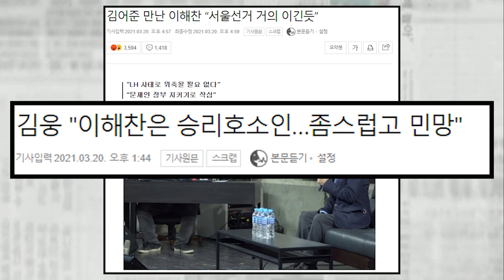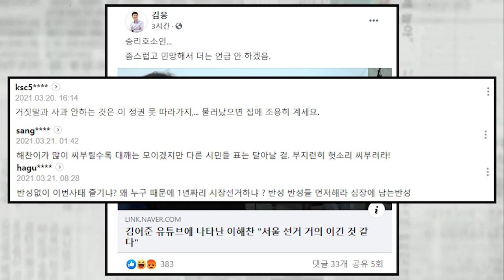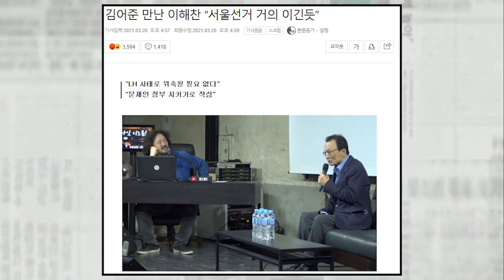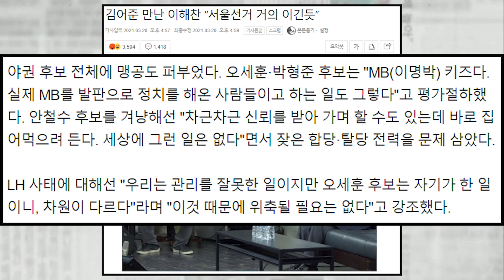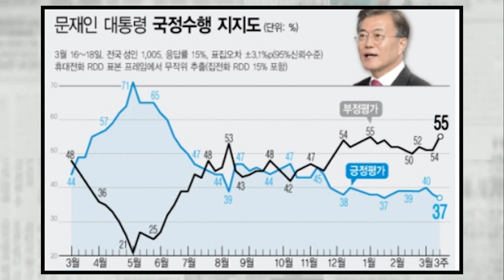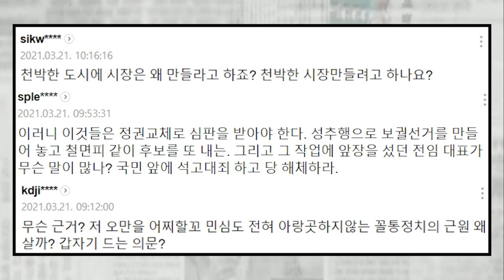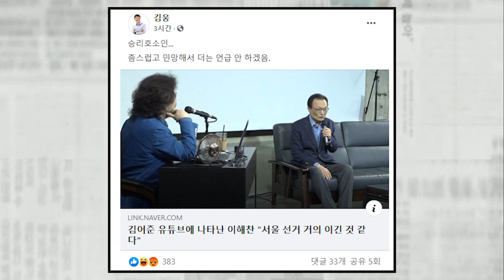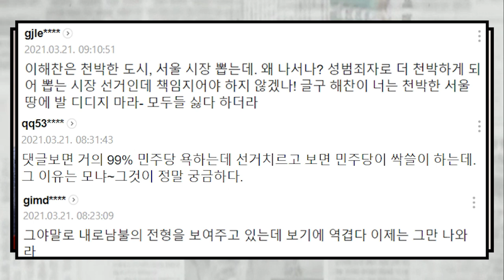'승리호소인' 이해찬이 등장한 이유....與 위기 자인한 꼴....